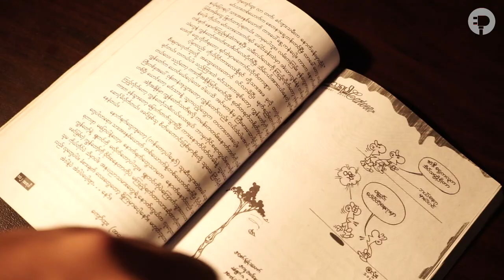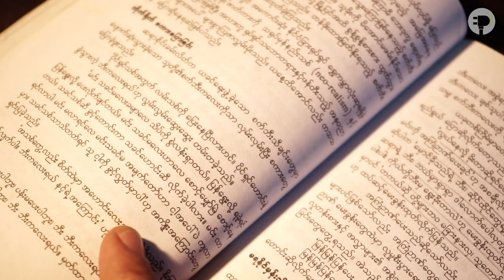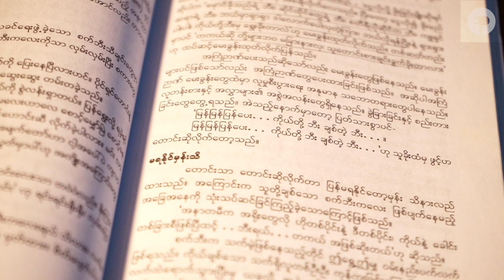TAW TA AE KHAN PART 1(သောတဧည့်ခန်း ၁)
ဒေါက်တာစိုင်းခမ်းလိတ်၏ စက်ဘီးသီချင်းများ

ဆောင်းပါးရှင် : နိုင်ဇော်

တင်ဆက်သူ : ထွန်းထွန်း(ဂီတမိတ်)

၂၀၁၁ ခုနှစ် အောက်တိုဘာလထုတ်
သရပါ မဂ္ဂဇင်းမှ ကောက်နုတ်ဖော်ပြထားပါသည်